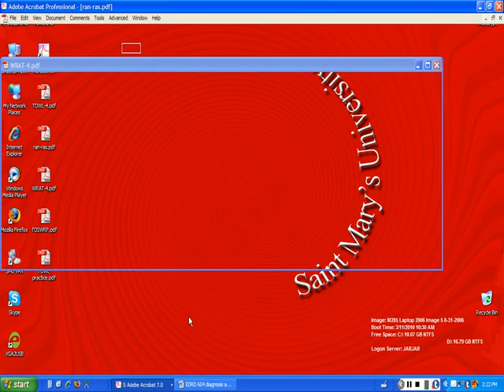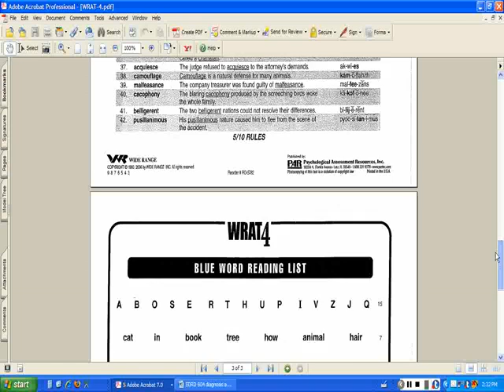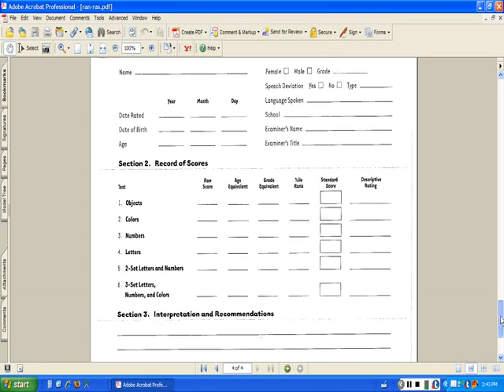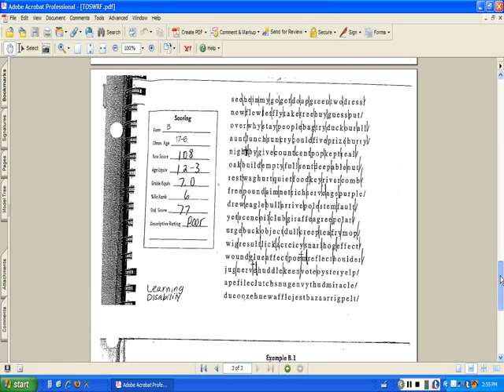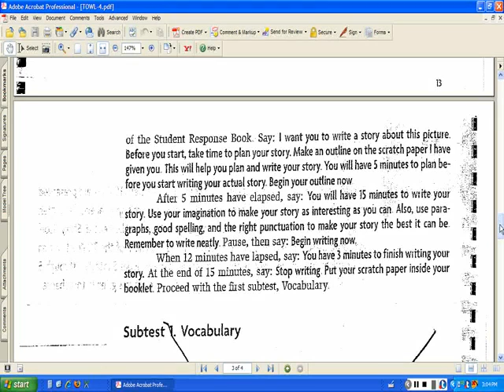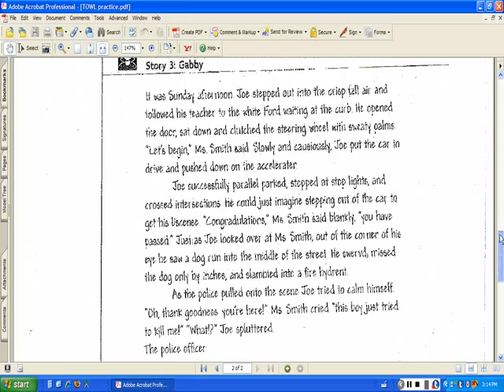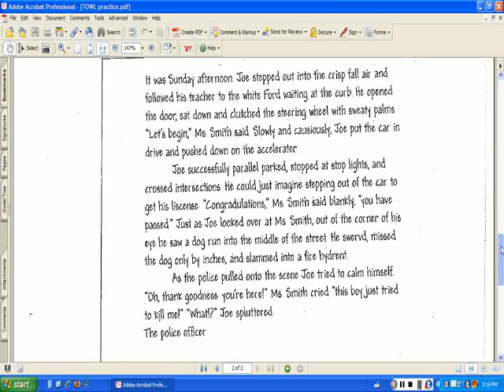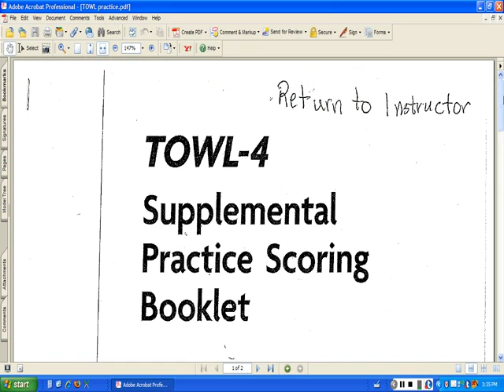604 Training-Standardized Tests of Phonemic Awareness, Reading, and Written Language